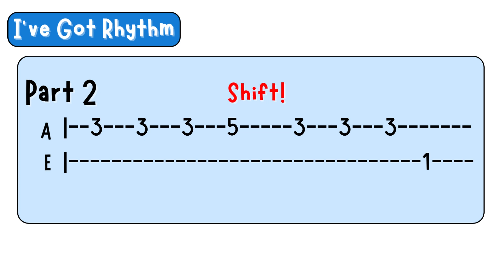I've Got Rhythm Ukulele Play-Along Tab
Easy Ukulele Tab in a Jazz Style